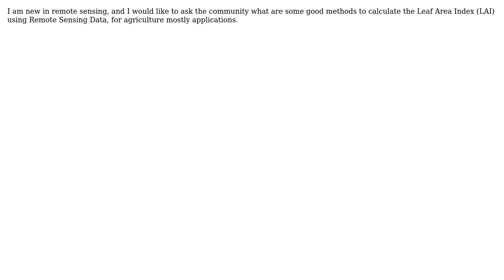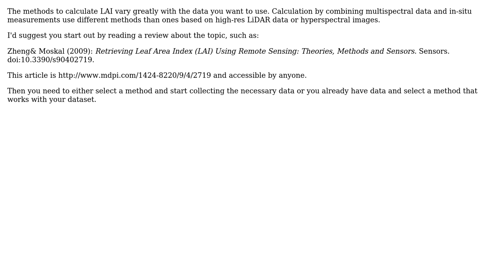GIS: How to calculate LAI (Leaf Area Index) using Remote Sensing? (2 Solutions!!)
GIS: How to calculate LAI (Leaf Area Index) using Remote Sensing?

With thanks & praise to God, and with thanks to the many people who have made this project possible! | Content (except music & images) licensed under CC BY-SA | Music | Images & others | With thanks to user Mikkel Lydholm Rasmussen user Kersten user Dimitris Kasabalis user ArMoraer and the Stack Exchange Network Trademarks are property of their respective owners. You are responsible for your own actions.